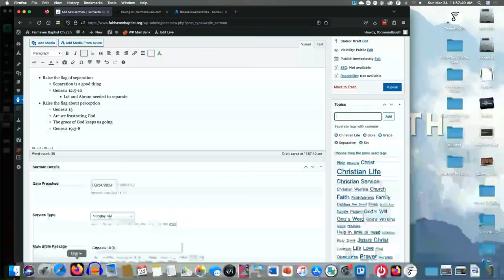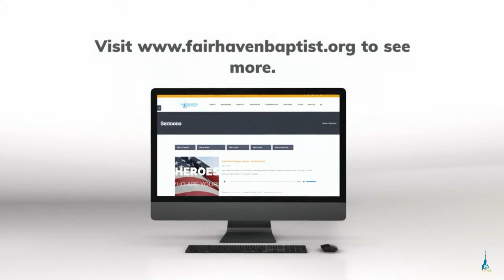Sunday Morning Service Live Stream - Fairhaven Baptist Church March 24, 2024